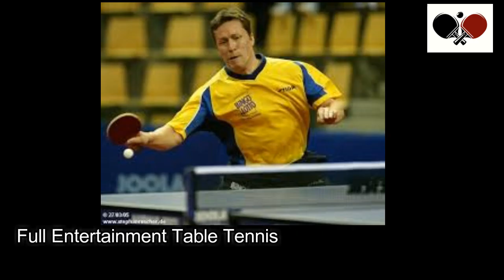Best Points of 2020 China Warm-Up League.(Table Tennis)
Results: Mens Singles Winner- Liang Jingkun
Mens Singles Bronze Medal Winner- Fan Zhendong (Xu Chenhao is injured on semi-final against wang chouqin)

2020 China warm up league. Best points
Players- Wang chouqin,Liang Jingkun,Lin gaoyuon,Fan Zhendong,Xu Xin,Zhou yu,Xue Fie,Xu Chenhao,Cheng Meng,Wang Manyu,Sun Yingsha.